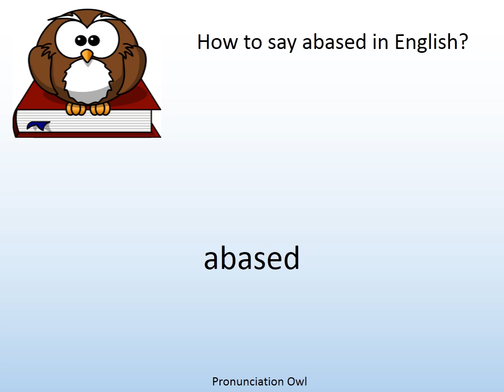How to say abased in English? - Pronunciation Owl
How to say abased in English? Learn the pronunciation of abased!